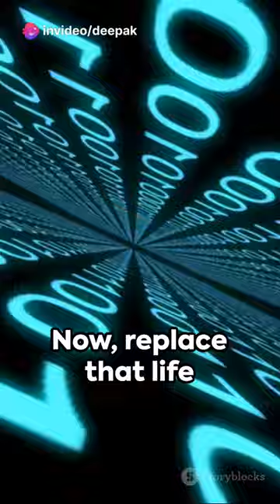The Size of Internet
The size of the internet is a complex concept that can be understood from several perspectives. Here are five points to explain the size of the internet:

1. **Data Volume:** The internet is immense in terms of data volume. It is estimated that the internet contains trillions of web pages, images, videos, and other digital content. The exact size is difficult to quantify due to the constant addition and deletion of data.

2. **Number of Websites:** As of my last knowledge update in 2022, there were over 1.8 billion websites on the internet. This number continues to grow as more businesses, individuals, and organizations create online presences.

3. **Connected Devices:** The size of the internet can also be measured by the number of connected devices. This includes not only traditional computing devices like laptops and smartphones but also Internet of Things (IoT) devices, making up billions of connected gadgets and sensors.

4. **Geographic Reach:** The internet is a global network, connecting people and devices worldwide. It transcends geographical boundaries and has become an essential part of communication, commerce, and information dissemination on a global scale.

5. **Constant Growth:** The internet is continuously expanding. The size of the internet grows every day as more content is uploaded, more users come online, and more devices get connected. This growth is driven by the increasing digitization of various aspects of life and business.

The size of the internet is ever-changing and challenging to quantify precisely due to its dynamic and expansive nature. However, its vastness is a testament to the profound impact it has on our interconnected world.

Hello friends, Welcome to Techsavvy Deepak. This video is to be very informative and interesting for you.
My motive behind to creating this channel is, to make easy to understand, Tech Videos in Marathi and hindi, I want each one whoever is interested in technology to be able to understand it in the easiest possible way. I post videos Every time, on topics that cover technology which we are using in our daily life.